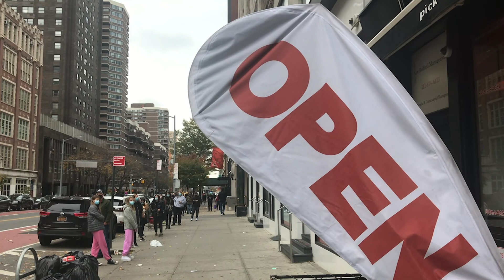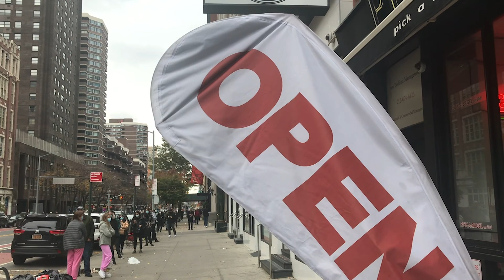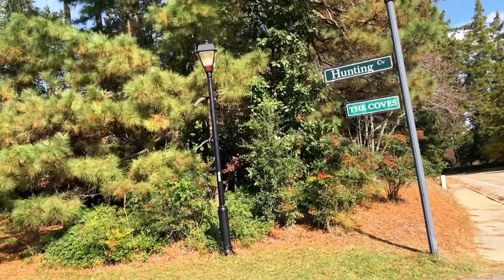DFOC RAW: AltMFA 2020 Walking Videos Compilation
DFOC Walk
Discover/Follow/Observe/Capture
A Collaborative Walking Project led by Chris Kaczmarek and
collaborators from the 2020 Crit Lab AltMFA

This is a compilation of raw video created by participants using the DFOC prompts. These are the raw material for the final work: DFOC Walk. (see the video in the AltMFA Playlist)

DFOC is a collaborative custom generative video Max Patch created by Christopher Kaczmarek and completed by the inclusion of content collected by participants of the November 15, 2020 DFOC Walk.

Artists: Christopher Kaczmarek, Christine Aaron, Alexandra Rutsch Brock, Carol Bouyoucos, Martha Chason-Sokol, Dawn Edmondson, Heide Follin, Rima Grad, Katherine Jackson, Susan Luss, Revi Meicler, Laura Miller, Patricia Miranda, Lisa Orjuela, Deborah Peeples, Barbara Weiss, Dianna Woolley, Jo Yarrington

DFOC Discover/Follow/Observe/Capture Walk
Walk Prompts (with AltMFA addendums)

•Leave your space.
•Discover a line.
•Follow the line for as far as it takes you.
(Walk for 20 minutes away from your space. If your initial line ends. Discover another at its terminus, and continue your journey.)
•As you progress away from your space, capture the largest gesture you observe.
(capture a video clip from 10-15 seconds of the gesture)
•Once you reach the end of the line, return to your space.
•As you progress closer to your space, capture the smallest gesture you observe.
(Upload your 2 video clips to the walking project folder in the shared google drive when you return.)

Participants:

Alexandra Rutsch Brock
Barbara Weiss
Carol Bouyoucos
Christine Aaron
Christopher Kaczmarek
Dawn Edmondson
Deborah Peeples
Dianna Woolley
Heide Follin
Isorjuela
Jo Yarrington
Katherine Jackson
Laura Miller
Martha Chason-Sokol
Patricia Miranda
Revi Meicler
Rima Grad
Susan Luss